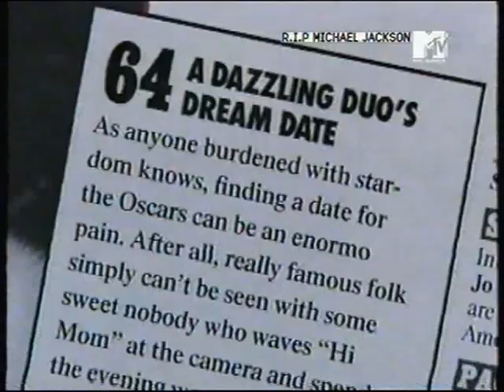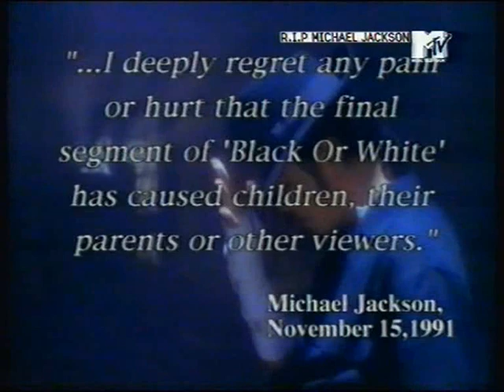Michael Jackson's Greatest TV Moments_5/7